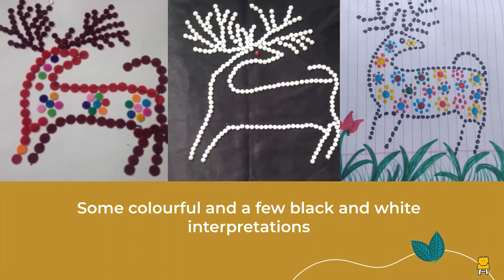Making Art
Children created their own interpretations of a piece of beautiful tribal art that was shared with them through Pratham's 'Karona: Thodi Masti, Thodi Padhai' (Do it: a little fun, a little study) initiative.